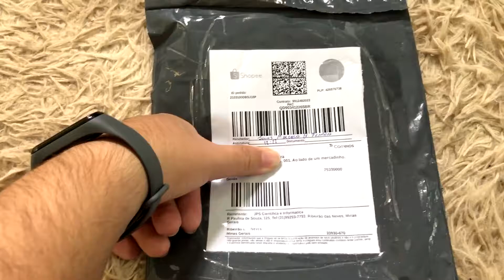Mouse Pad com Apoio de Pulso - Unboxing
Fala aí galera blz?
Nesse vídeo faço o unboxing de um Mouse Pad rosa para a patroa, com design ergonômico e apoio de pulso e tamanho de 24x19cm.

Use a Hashtag